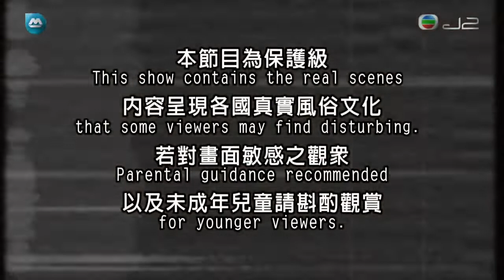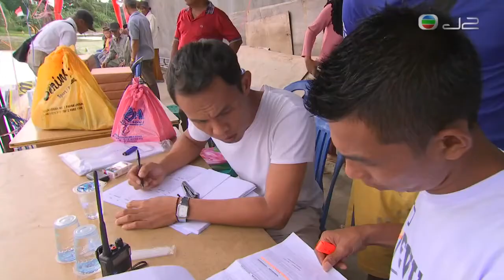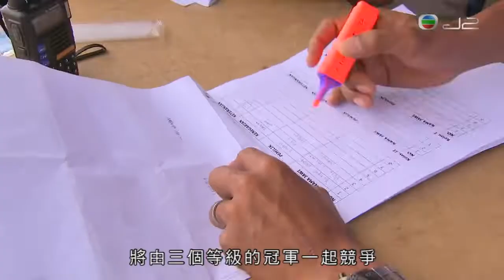世界第一等 - 印尼 蘇門答臘 (粵語)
蘇門答臘（印尼語：Sumatera）是印尼最西面的一個大島，也是全球第六大島嶼。全島面積達47萬平方公里。人口58,455,800人

在古代，蘇門答臘島的大部分地區被熱帶雨林覆蓋，這些森林曾經是寶貴動植物（紅毛猩猩、老虎、貘、大花草等）的棲息地。不幸，當局的貪污風氣和非法森林開發使得這些原始森林目前面臨毀滅的危險。連所謂的「保護區」也遭到砍伐。

蘇門答臘島位於亞歐板塊的西緣，該島以北地區位於印度板塊邊緣，是歐亞地震帶的一部份。2004年12月26日，2004年印度洋大地震引發的10公尺高海嘯席捲蘇門答臘西部的沿海地區，造成嚴重破壞，在印尼就有超過八萬人死亡，災情主要集中在亞齊省和北蘇門答臘省。

蘇門答臘的古名為suvarṇa dvīpa（梵文：「金島」），中國文獻中也稱為「金洲」，馬來語稱為Pulau Emas，也指金洲，顯然是因為自古以來蘇門答臘山區出產黃金。16世紀時「金洲」之名聲，曾吸引不少葡萄牙探險家遠赴蘇門答臘尋金。

蘇門答臘處於海上絲綢之路要道，所以經濟繁榮，貿易城市大量出現，特別是在東部，印度教也隨著滲透到這個地區。

古時蘇門答臘島上有室利佛逝、蘇門答臘、八昔、亞齊、那孤兒和黎代等古國。